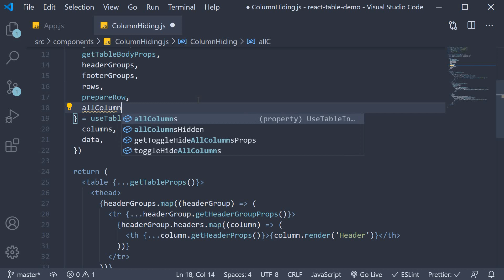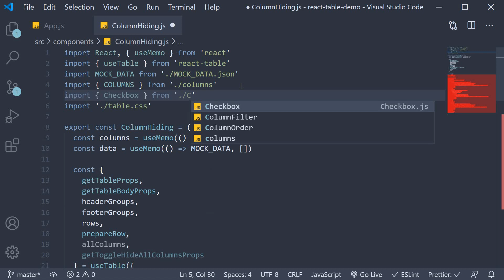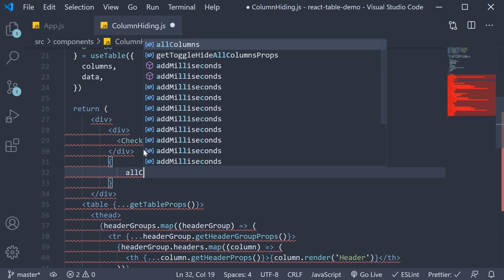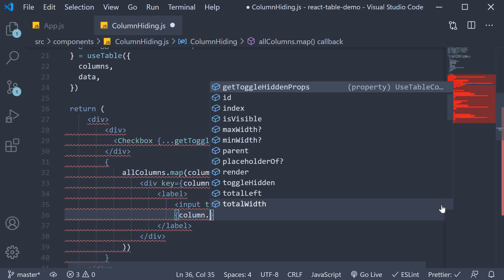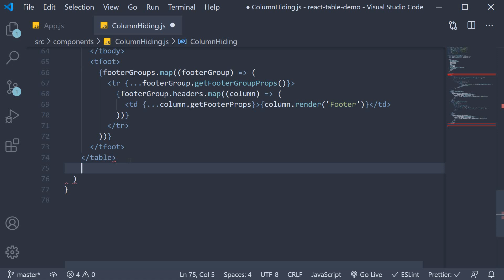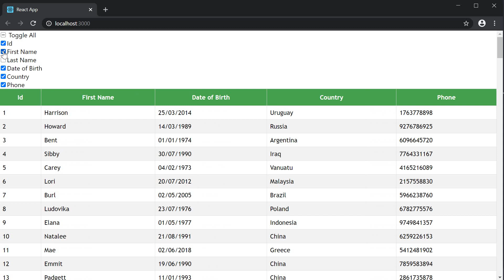React Table Tutorial - 16 - Column Hiding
Column Hiding with React Table